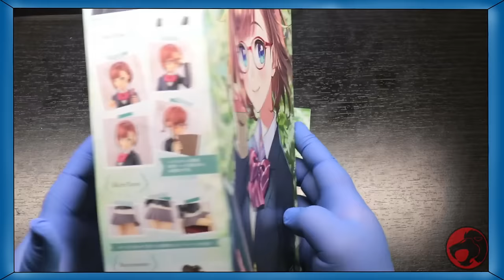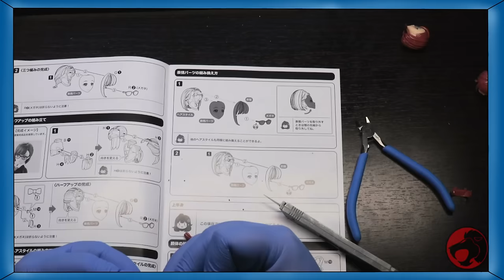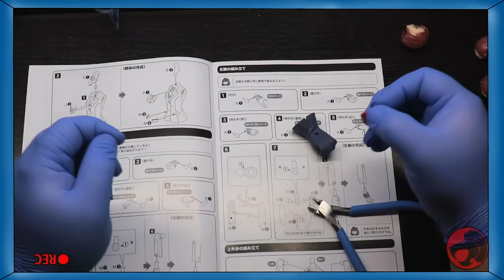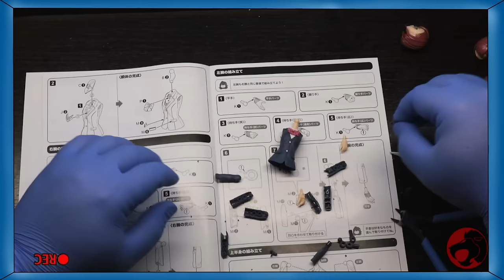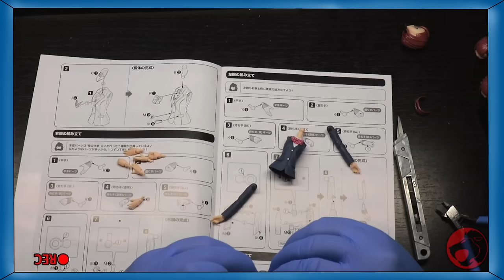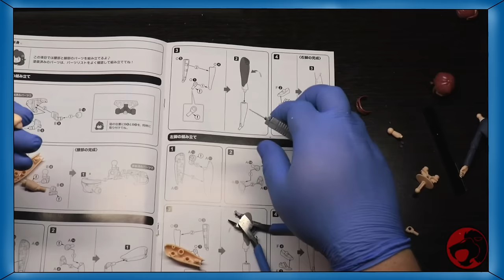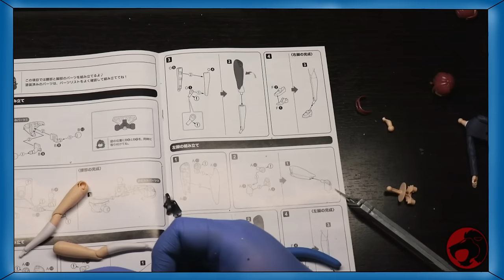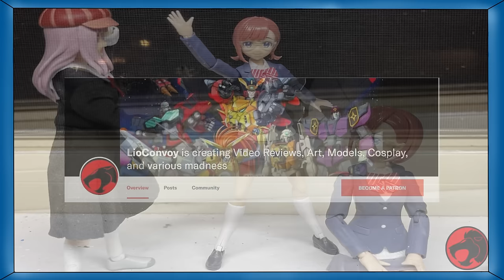HeyIt'sCosmic Is A Creep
Want to ARGUE in Senate? Go here (18+)